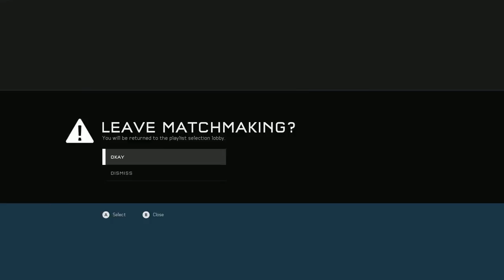Halo 5 Guardians (Part 3)